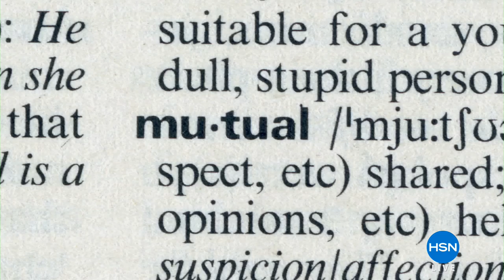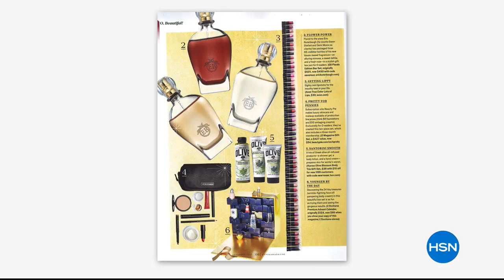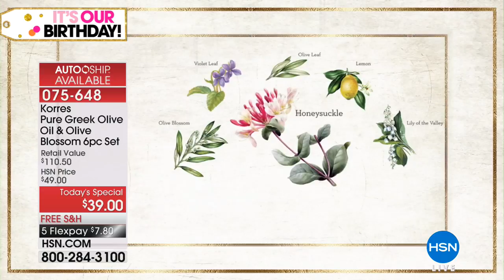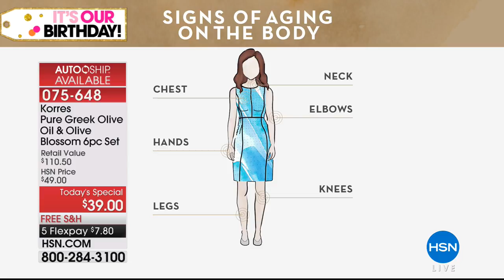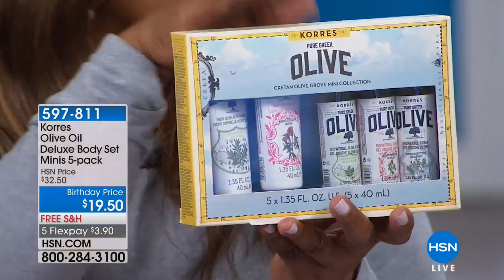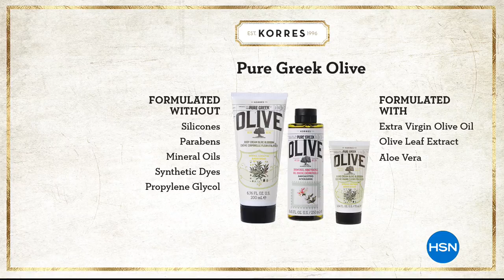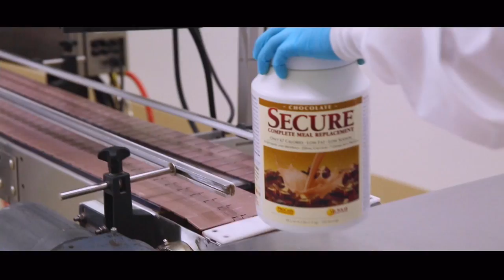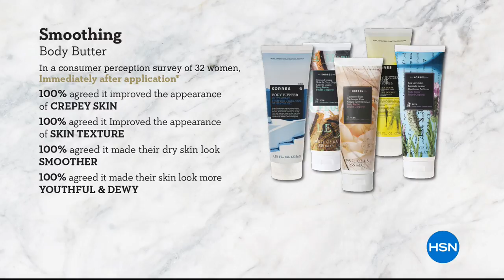HSN | KORRES Beauty Celebration 07.03.2018 - 06 PM